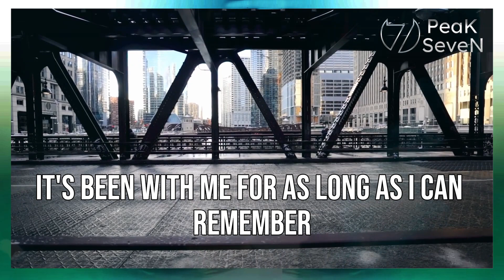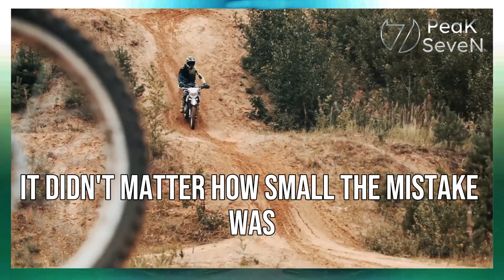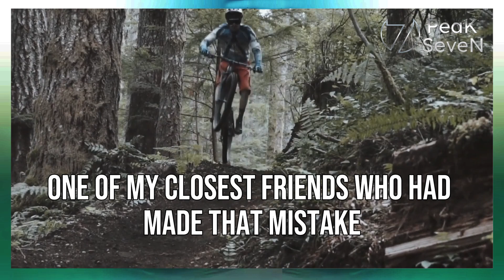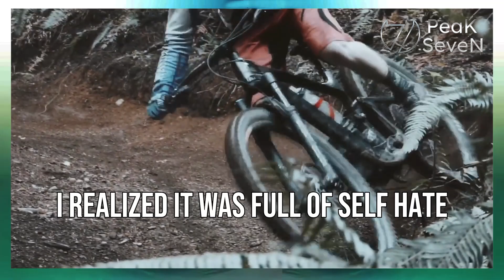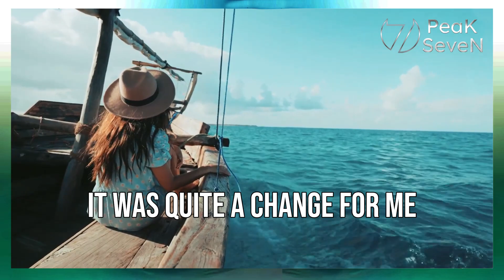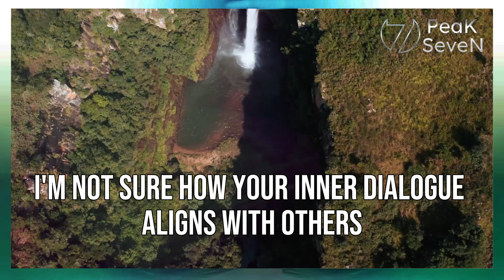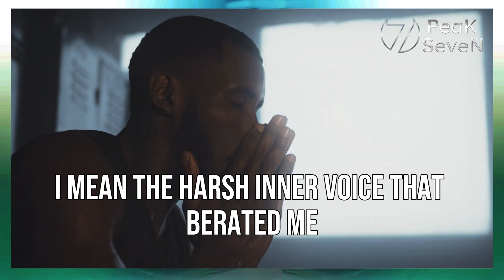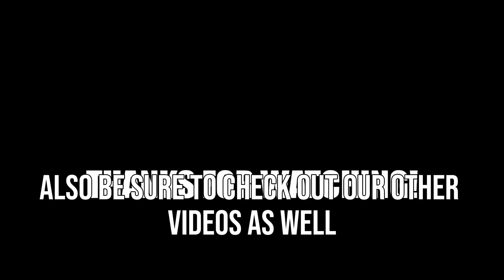Calm Under Pressure: Your Ultimate Guide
In today's fast-paced world, finding ways to stay calm under pressure is a valuable skill that can greatly enhance your life. Whether you're facing a high-stakes business meeting, dealing with a stressful family situation, or simply navigating the challenges of daily life, maintaining composure is essential. "Calm Under Pressure: Your Ultimate Guide" is here to help you master the art of staying cool, collected, and in control, no matter the circumstances.

In this comprehensive guide, you'll discover practical techniques and strategies to keep stress at bay and maintain a sense of tranquility. We'll delve into mindfulness practices, deep breathing exercises, and mental reframing to help you regain your equilibrium when faced with challenging situations. You'll learn how to identify triggers, manage your reactions, and make informed decisions even when the stakes are high.

Our expert advice is backed by scientific research and real-world experiences, ensuring that you have a well-rounded understanding of what it takes to remain calm under pressure. We'll also share inspiring success stories from individuals who have effectively applied these methods in their own lives, showcasing the transformative power of staying composed.

Join us on a journey toward a calmer, more resilient you. Whether you're a student, a professional, a parent, or simply someone looking to lead a more serene life, "Calm Under Pressure: Your Ultimate Guide" provides the tools and insights you need to thrive in any situation.